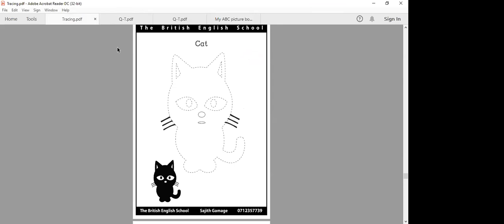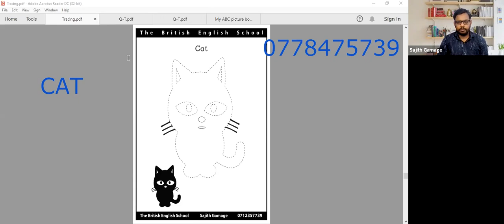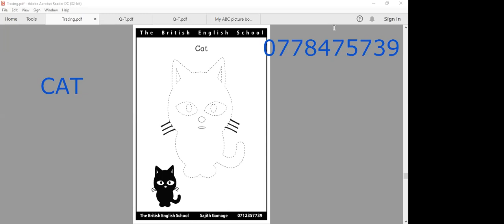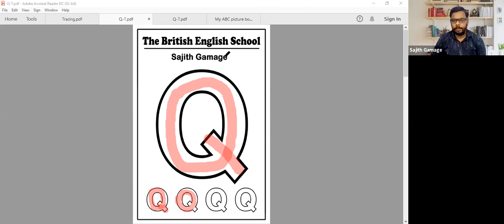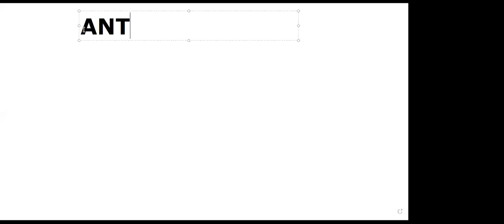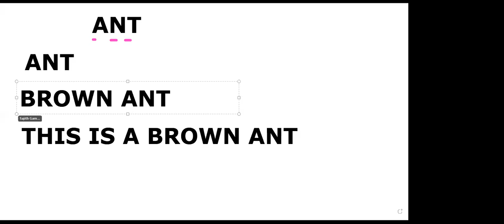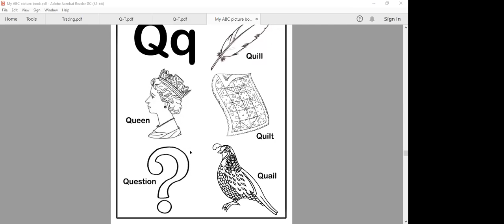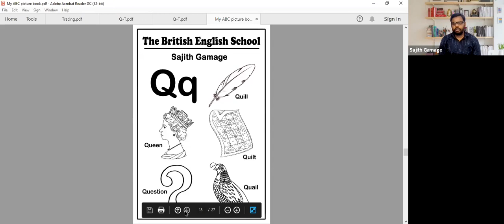FREE NURSERY ENGLISH CLASS-PART 17